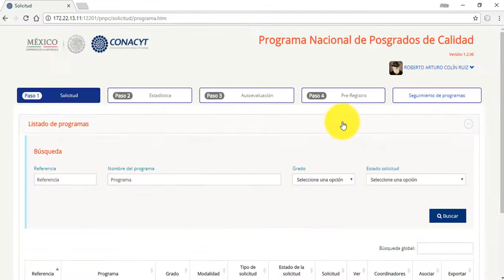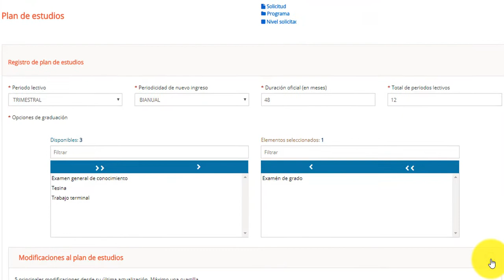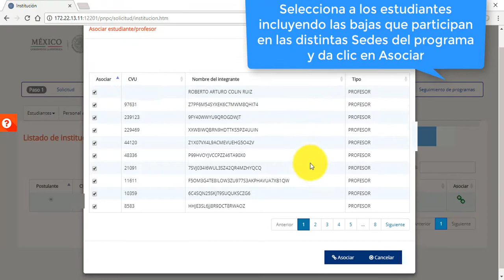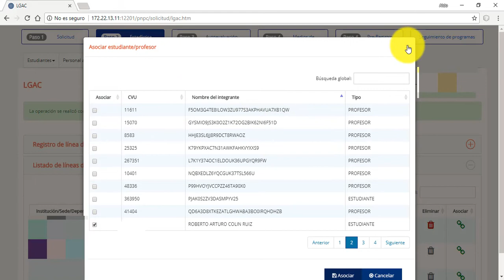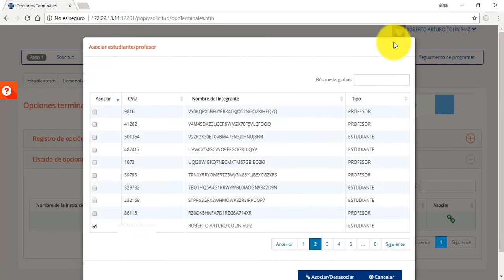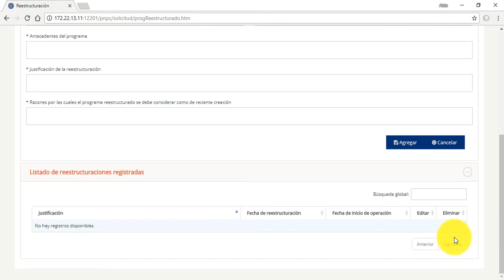04 Módulo Estructura del Programa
Conoce cómo ingresar y editar información en el Módulo Estructura del Programa en la nueva plataforma del Conacyt